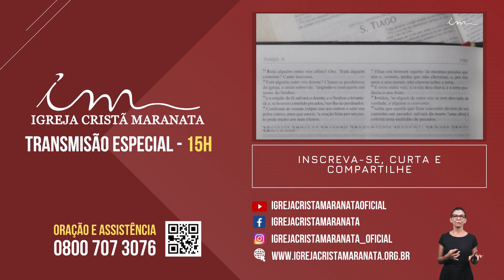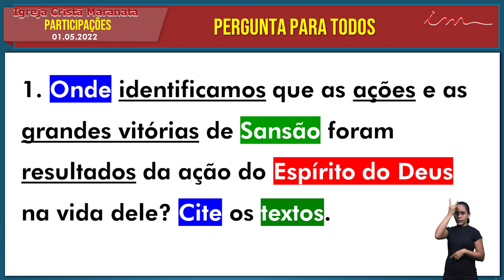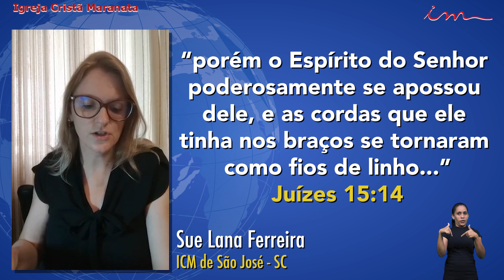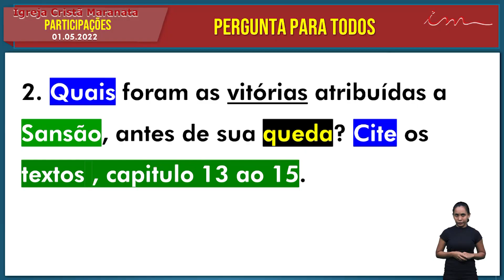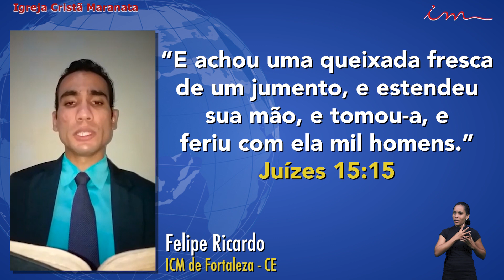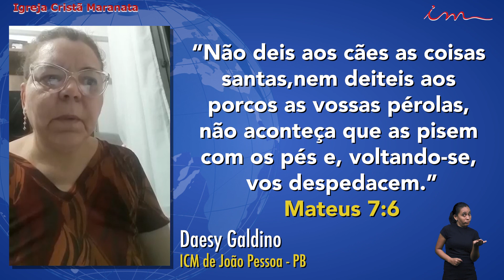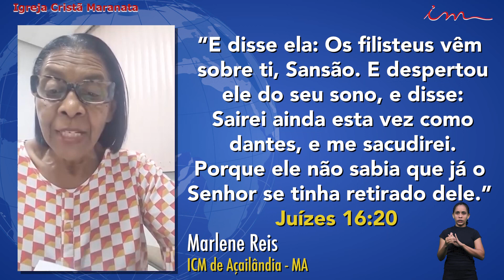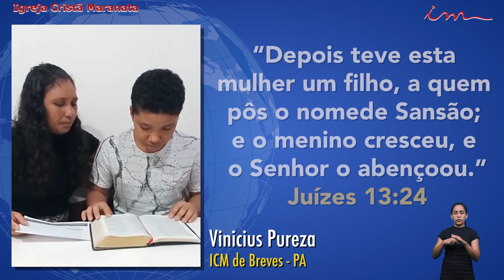[TRANSMISSÃO ESPECIAL 15h] - 01/05/2022 - Igreja Cristã Maranata - Igrejas do Brasil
Transmissão especial da Igreja Cristã Maranata, transmitido no dia 01 de Maio de 2022.

Ative o 🔔 para ser notificado do começo das transmissões ao vivo e também deixe sua curtida 👍🏻 para que mais e mais pessoas possam receber este vídeo.

Todos os dias, neste canal, você encontrará mensagens bíblicas, estudos e cultos, incluindo transmissões ao vivo. Conheça mais sobre a Igreja Cristã Maranata acessando o